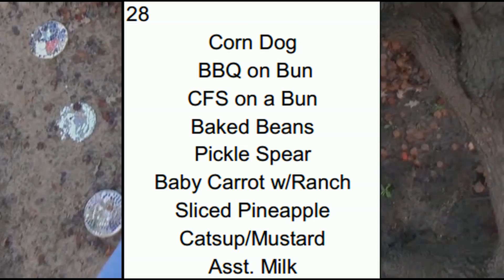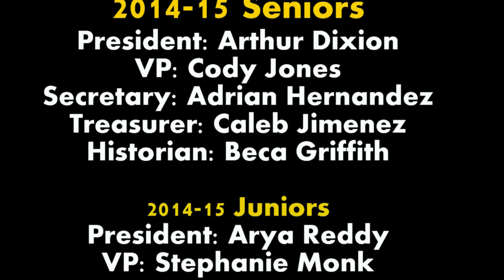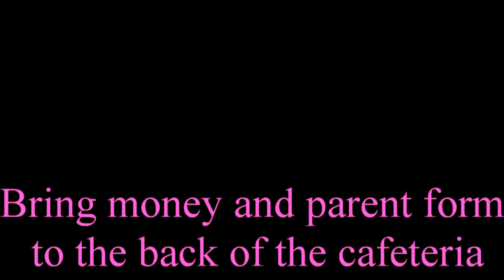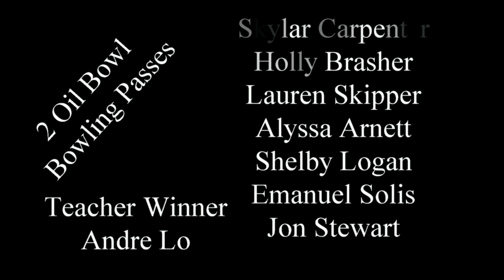April 28, 2014 PTHS